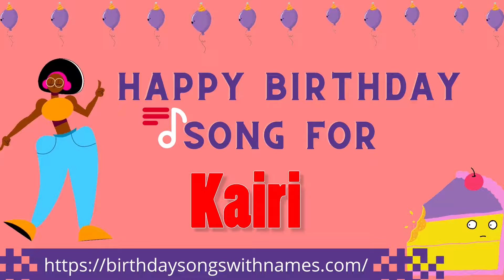Happy Birthday Kairi Song | Happy Birthday Kairi Song Download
Happy Birthday Kairi Song in English

To buy the birthday song for Kairi, please visit :-

Yay!!! it's Kairi's birthday. Are you looking for a birthday song for Kairi?? Visit BirthdaySongsWithNames.Com and download Birthday song for Kairi in English. Here you will find collection of happy birthday songs for Kairi. Download Birthday song for Kairi mp3 and play it in the party or wish Kairi with happy birthday song.

With BirthdaySongsWithNames.com celebrate birthdays  beyond imagination.

Birthday Song for Kairi
Happy Birthday Song for Kairi
Happy Birthday Kairi song
Happy Birthday Kairi name song
Happy Birthday Kairi Song Download